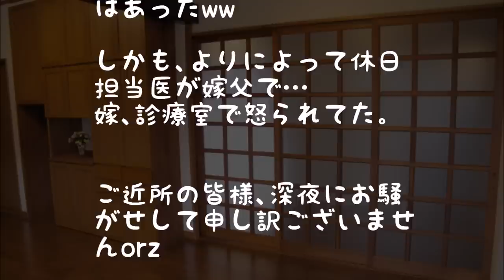【ｴｴ話】俺『嫁、愛してるよ』嫁「キャーーー！」→救急車を呼ぶ事態に…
俺『嫁、愛してるよ』嫁「キャーーー！」→救急車を呼ぶ事態になった！すると、事情を知った嫁父がなんと・・・・